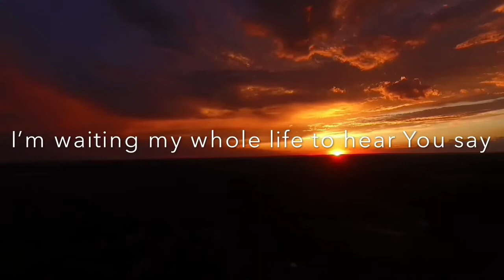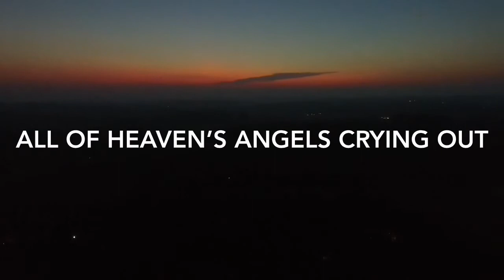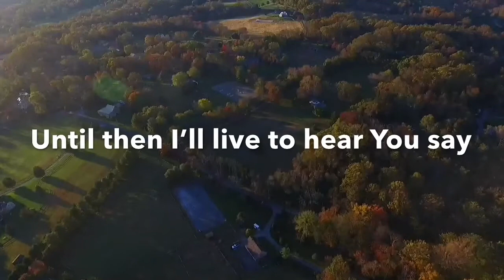Well Done - The Afters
Hey. Hope you liked this song. I can say that this song means a lot to me. I will hope for the day when Jesus comes to me and says, “Well Done”. Hope you will be there right beside me.